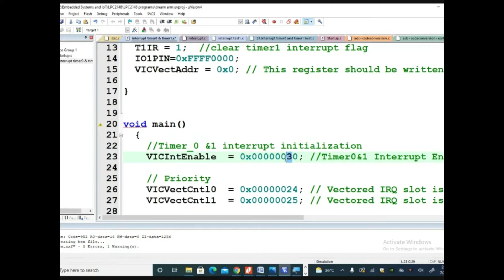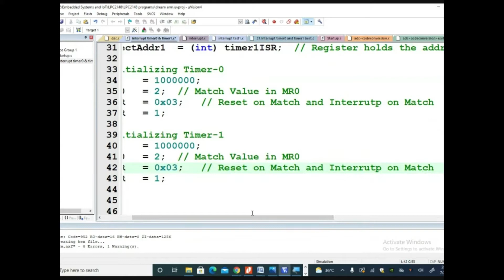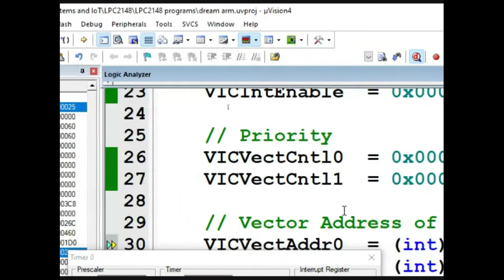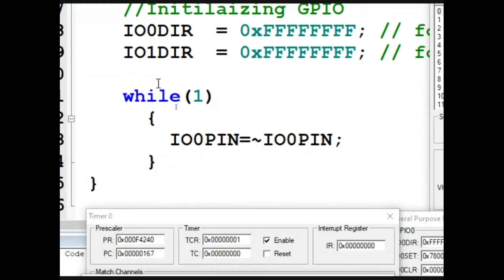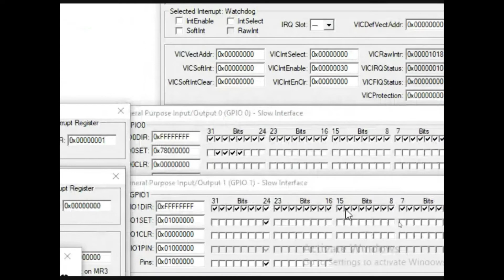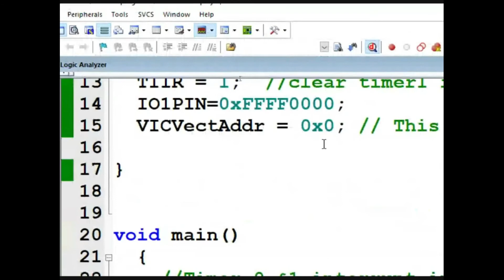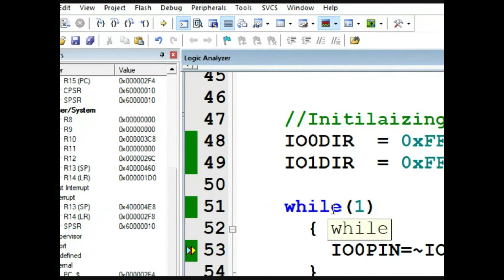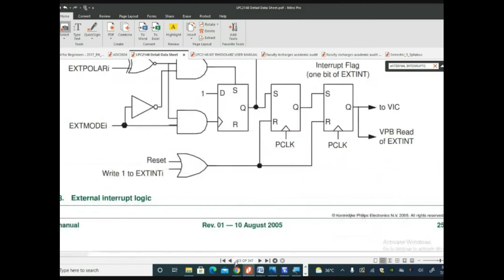TIMER AND HARDWARE INTERRUPT IN ARM LPC2148 MICROCONTROLLER